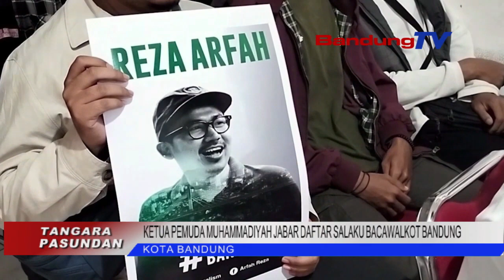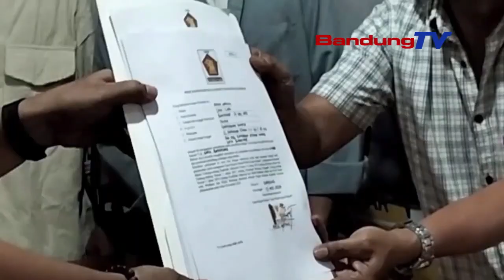KETUA PEMUDA MUHAMMADIYAH JABAR DAFTAR SALAKU BACWALKOT BANDUNG